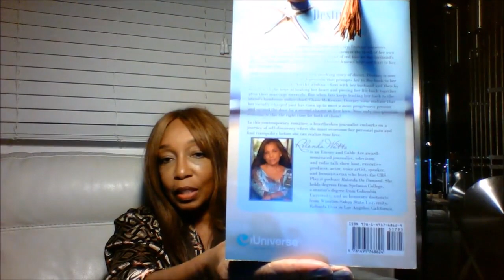Wine and a good book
Need some relaxation?  Pick up a copy of "Destiny Lingers" by @rolondawatts, grab a glass and pour a serving of your favorite wine. In the meantime I'm going to talk a bit about wine labels.